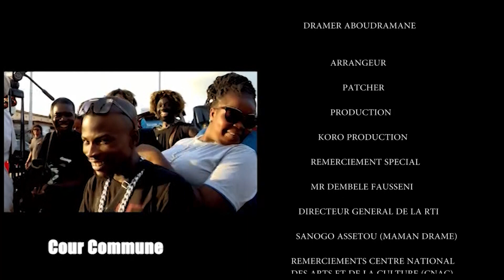VIEUX. BRAHIMA FACHE CONTRE OYOU UN FOUS FAIT SELFI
VIEUX BRAHIMA FACHE CONTRE  OYOU  UN FOUS FAIT SELFI @RtiCi225 @rtburkina @LaNouvelleChaineIvoirienne